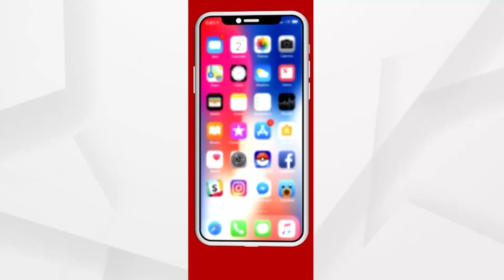କେନ୍ଦ୍ରାପଡା ଓ ମୟୂରଭଞ୍ଜ ଗସ୍ତରେ କେନ୍ଦ୍ରୀୟ ଟିମ।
ବାତ୍ୟା ୟଶରେ କେତେ ହୋଇଛି କ୍ଷତି, ଆକଳନ କରୁଛନ୍ତି ୭ ଜଣିଆ ଟିମ।